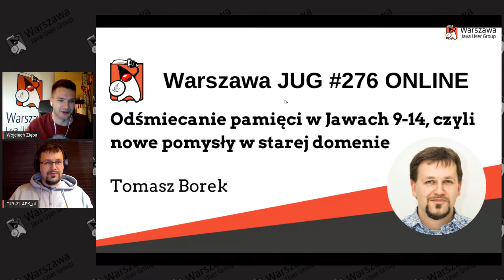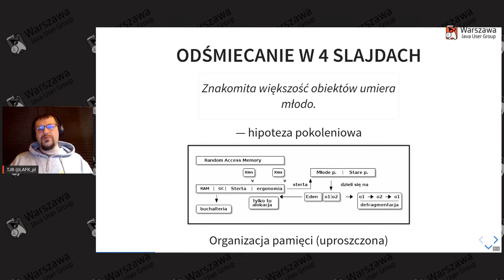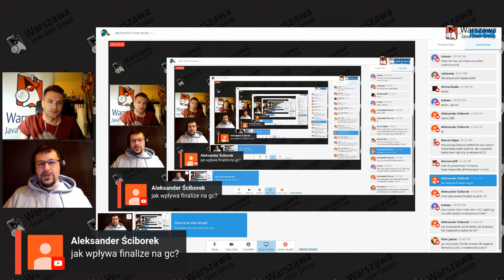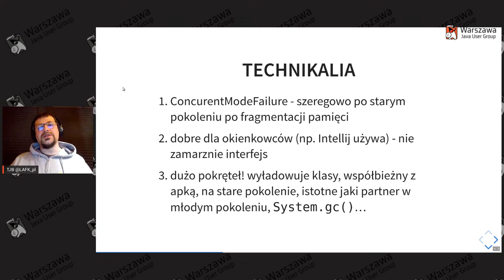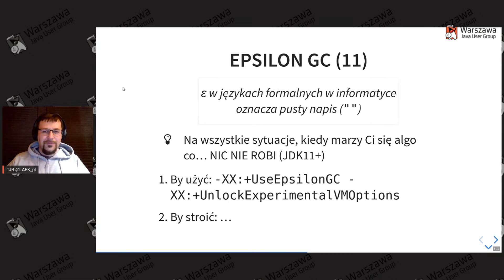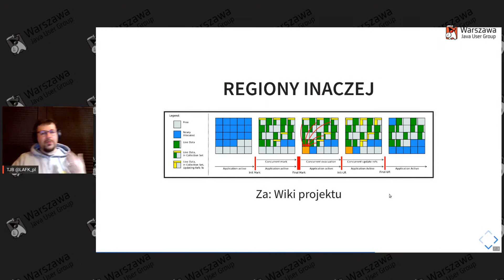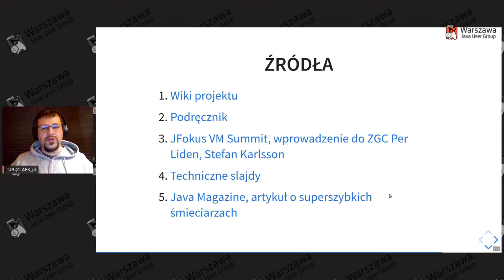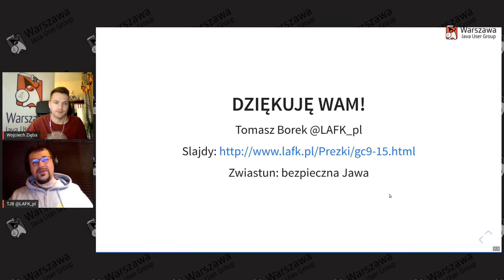WJUG #276 Tomasz Borek - "Odśmiecanie pamięci w Jawach 9-14, czyli nowe pomysły w starej domenie"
Zapraszamy serdecznie na spotkanie z Tomaszem Borkiem, który przybliży nam jak Java pozbywa śmieci za naszymi plecami i co zmieniło się na przestrzeni kilku ostatnich wersji.